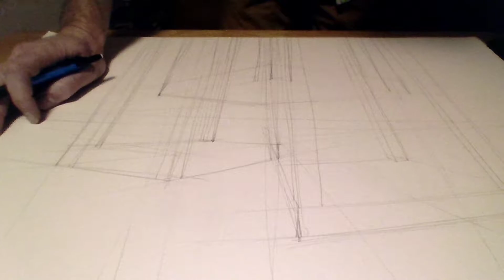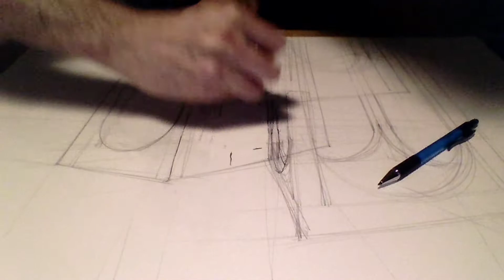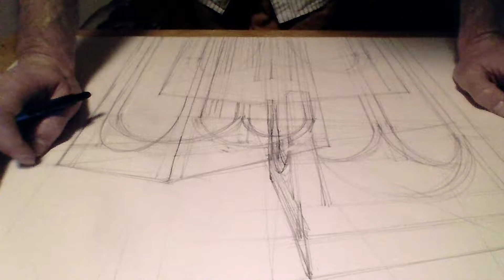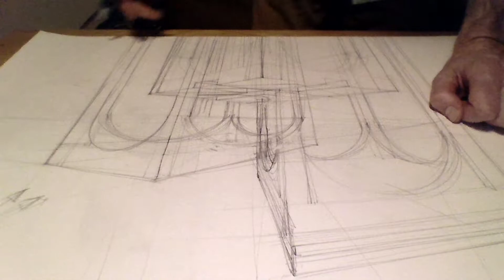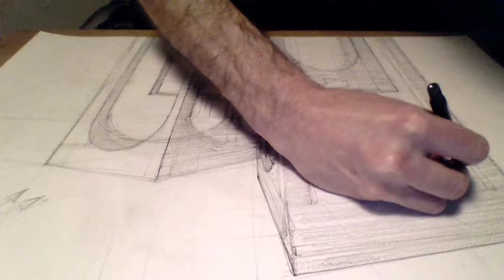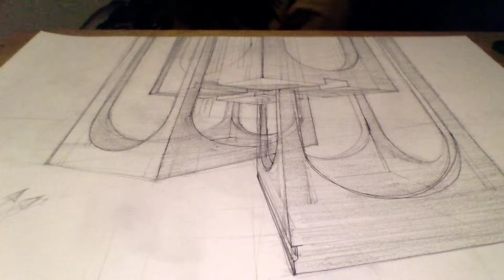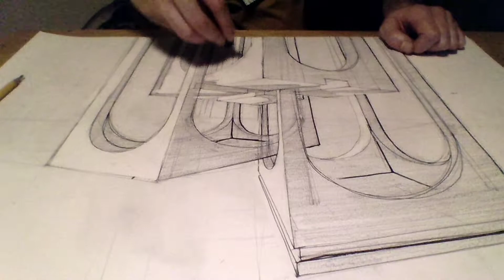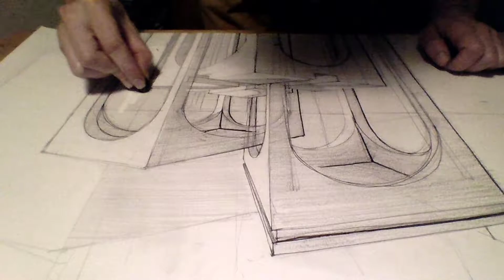Drawing abstract architecture.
In this pilot episode of The Hand That Draws you can watch me draw an abstract architectural shape from a weird camera angle. Equipment upgrade incoming.